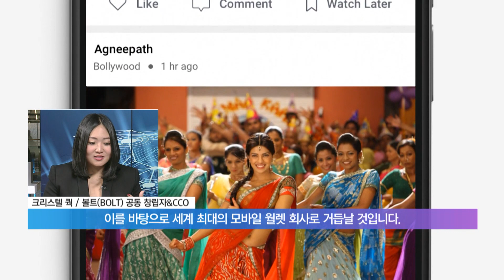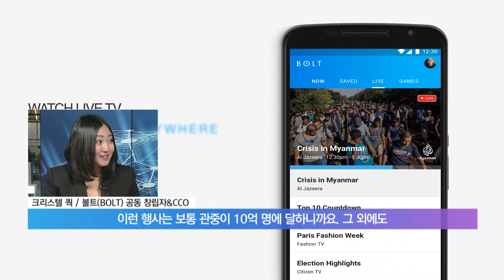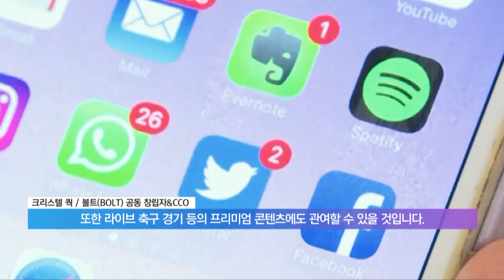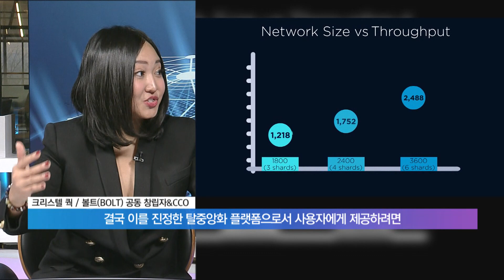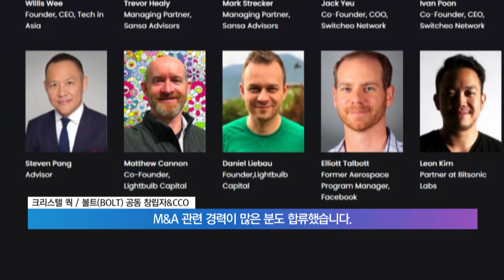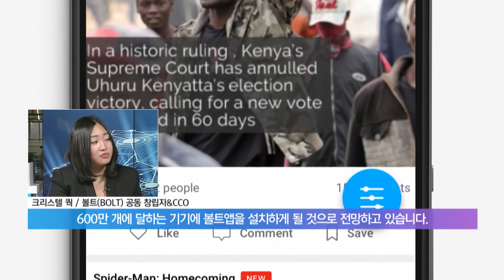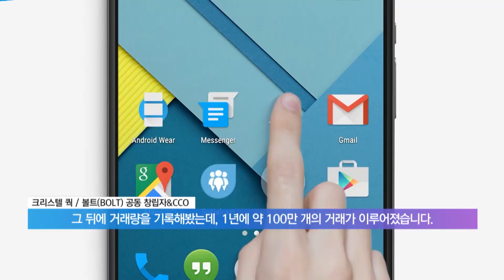MTN Korea | Interview with Christel Quek | Bolt Global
Watch our Co-Founder and CCO Christel Quek as she shares her vision for BoltGlobal on mtn Korea's Blockchain Insight Program